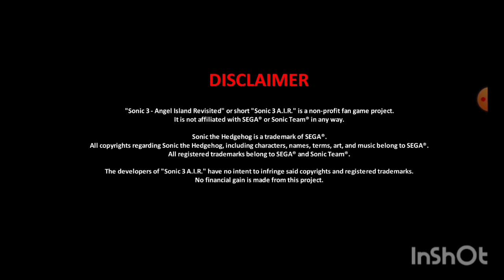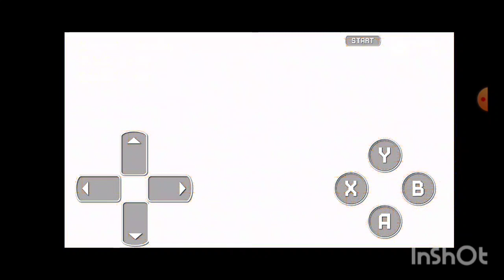Sonic 3 A.I.R. Full Game Playtrough Part 1 of 2 (reupload)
Sonic 3 & Knuckles is essentially a large combined game of its two lock-on components which contains all Zones from the said games and also contains special features unique to this version. The game is set on the Floating Island, where Dr. Robotnik carries out his plans to repair the damaged Death Egg and launch it into space to bring chaos to the world. It is up for Sonic and Tails to stop the evil scientist. Along the way, they also have to deal with Knuckles the Echidna, the guardian of the island who has been tricked by the doctor into thinking that the duo are the bad guys.
The game provides clues here and there which add up to a reasonable case about the chronology of Sonic & Tails' story compared with Knuckles'.

0:00-1:59 Settings
1:59-6:33 Angel Island Zone Act 1
6:33-11:54 Angel Island Zone Act 2
11:54-16:55 Hydrocity Zone Act 1
16:55-22:24 Hydrocity Zone Act 2
22:24-26:37 Marble Garden Zone Act 2
26:37-30:30 Marble Garden Zone Act 2
30:30-33:03 Carnival Night Zone Act 1
33:03-38:06 Carnival Night Zone Act 2
38:06-41:43 Ice Cap Zone Act 1
41:43-45:10 Ice Cap Zone Act 2
45:10-48:35 Launch Base Zone Act 1
48:35 Launch Base Zone Act 2